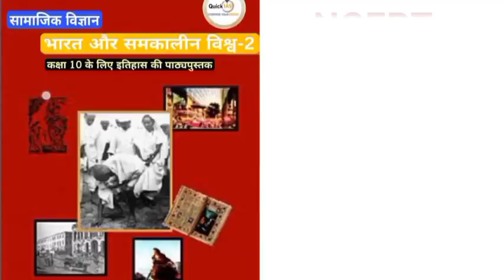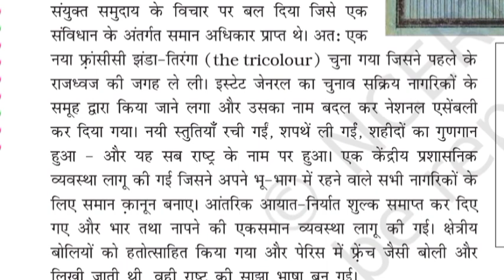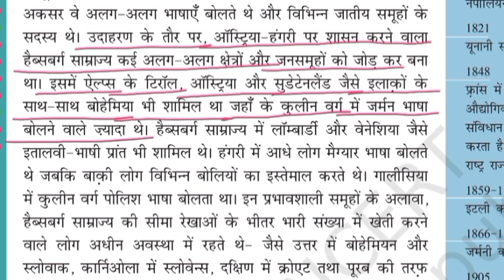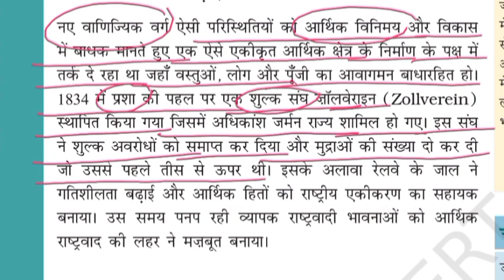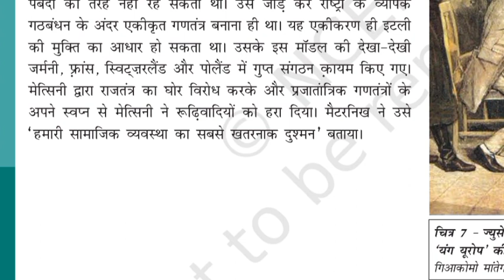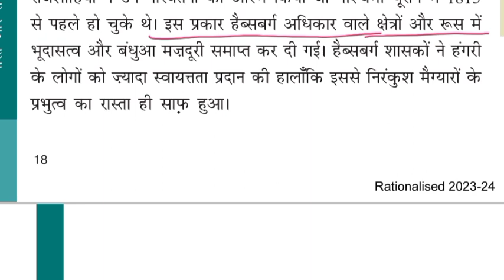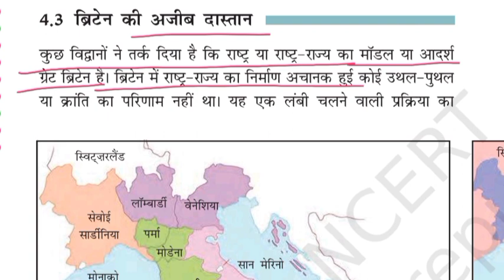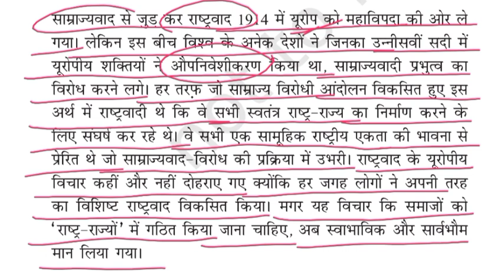NCERT Class-10 | History |Chapter-1 |यूरोप में राष्ट्रवाद का उदय | जर्मनी और इटली का एकीकरण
19 वीं शताब्दी में यूरोपीय महाद्वीप में राष्ट्रवाद (nationalism) की एक लहर चली जिसने यूरोपीय देशों का कायाकल्प कर दिया। जर्मनी, इटली, रोमानिया आदि नवनिर्मित देश कई क्षेत्रीय राज्यों को मिलाकर बने जिनकी राष्ट्रीय पहचान 'समान' थी। यूनान, पोलैण्ड, बल्गारिया आदि स्वतन्त्र होकर राष्ट्र बन गये। राष्ट्रवादी चेतना का उदय यूरोप में पुनर्जागरण काल से ही शुरू हो चुका था, परन्तु 1789 ई. के फ्रान्सीसी क्रांति में यह सशक्त रूप लेकर प्रकट हुआ।
.18वीं सदी में कई देश जैसे जर्मनी, इटली तथा स्विटजरलैण्ड आदि उस रूप में नहीं थे जैसा कि आज हम इन्हें देखते हैं। अठारहवीं सदी के मध्य जर्मनी, इटली और स्विट्जरलैंड राजशाहियों, डचों और कैंटनों में बँटे हुए थे, जिनके शासकों के स्वायतत्ता क्षेत्र थे। इसी प्रकार, पूर्वी और मध्य यूरोप निरंकुश राजतन्त्रों के अधीन थे और इन क्षेत्रों में तरह-तरह के लोग रहते थे। वे अपने आप को एक सामूहिक पहचान या किसी 'समान संस्कृति' का भागीदार नहीं मानते थे। ऐसी स्थिति राजनीतिक एकता को आसानी से बढ़ावा देने वाली नहीं थी। इन तरह-तरह के समूहों को आपस में बाँधने वाला तत्व, केवल सम्राट के प्रति सबकी निष्ठा थी।

फ्रांसीसी क्रान्ति से पहले फ्रांस एक ऐसा राज्य था जिनके सम्पूर्ण भूभाग पर एक निरकुंश राजा का शासन था। फ्रांसीसी क्रांति का नारा 'स्वतंत्रता, समानता और विश्वबंधुत्व' ने राजनीति को अभिजात्यवर्गीय परिवेश से बाहर कर उसे अखबारों, सड़कों और सर्वसाधारण की वस्तु बना दिया। 19वीं शताब्दी तक आते-आते परिणाम युगान्तकारी सिद्ध हुए। नेपोलियन की संहिता - इसे 1804 में लागू किया गया। इसने जन्म पर आधरित विशेषाधिकारों को समाप्त कर दिया। इसने न केवल न्याय के समक्ष समानता स्थापित की बल्कि सम्पत्ति के अधिकार को भी सुरक्षित किया।

18वीं शताब्दी के अन्तिम वर्षों में नेपोलियन के आक्रमणों ने यूरोप में राष्ट्रीयता की भावना के प्रसार में महत्त्वपूर्ण योगदान दिया। इटली, पोलैण्ड, जर्मनी और स्पेन में नेपोलियन ने ही 'नवयुग' का संदेश पहुँचाया। नेपोलियन के आक्रमण से इटली और जर्मनी में एक नया अध्याय आरम्भ हुआ। उसने समस्त देश में एक संगठित एवं एकरूप शासन स्थापित किया । इससे वहाँ राष्ट्रीयता के विचार उत्पन्न हुए। इसी राष्ट्रीयता की भावना ने जर्मनी और इटली को मात्र भौगोलिक अभिव्यक्ति की सीमा से बाहर निकालकर उसे वास्तविक एवं राजनैतिक रूप प्रदान की जिससे इटली और जर्मनी के एकीकरण का मार्ग प्रशस्त हुआ।